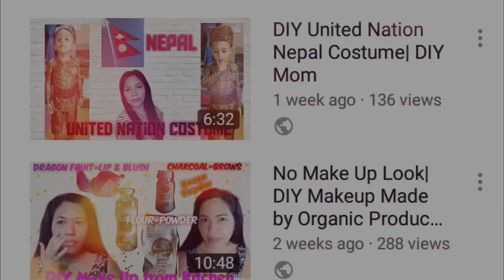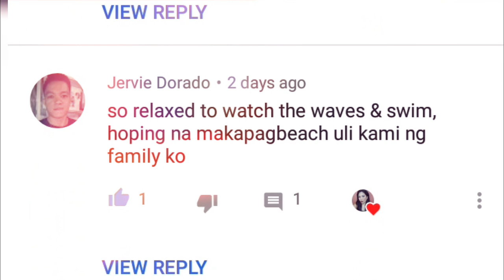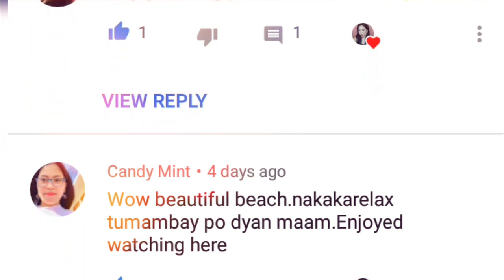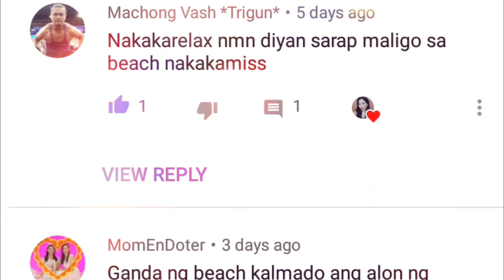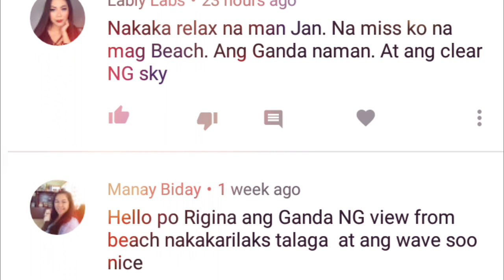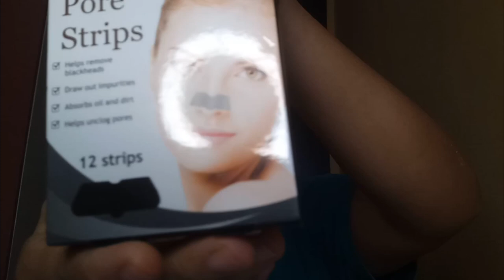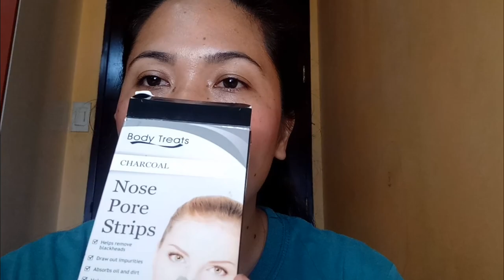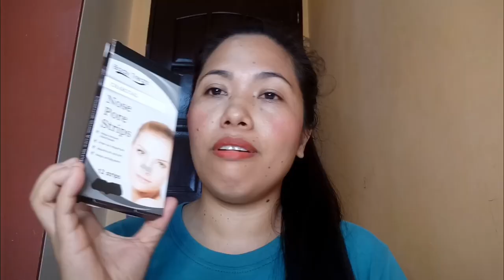Satisfying Nose Pore Strip| Effective And Affordable from Watson| Shout Out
Satisfying Nose Pore Strip| Effective And Affordable from Watson.